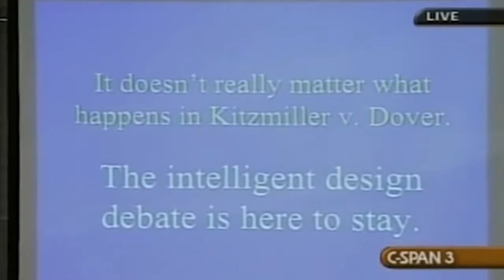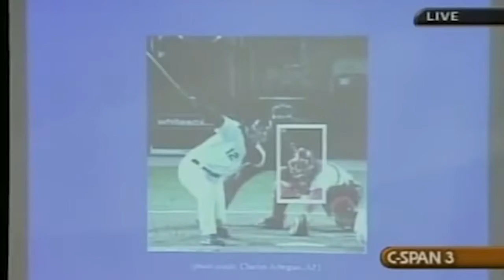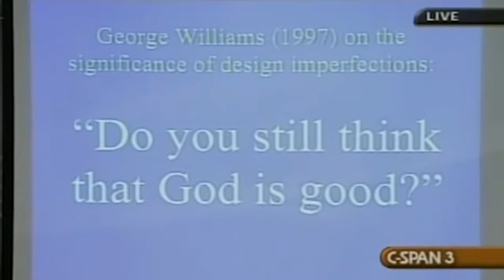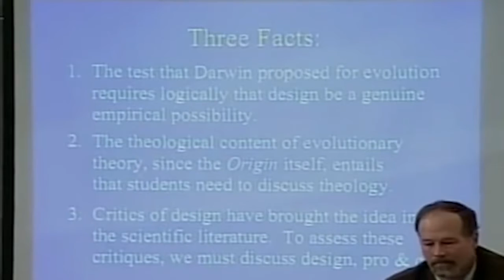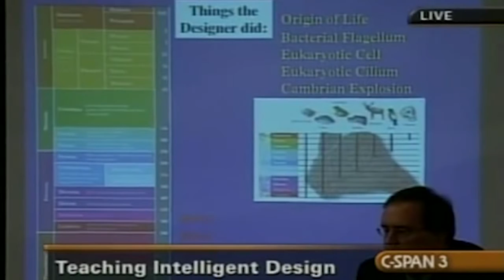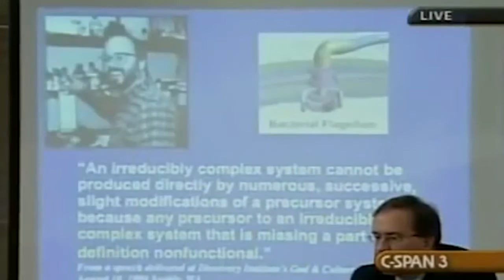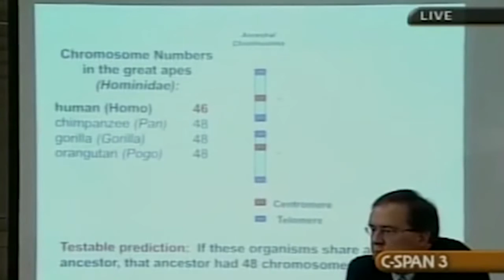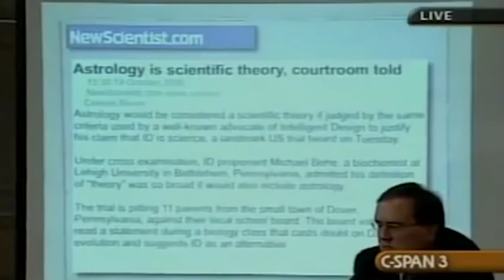Debate | Kenneth Miller vs Paul Nelson Evolution vs Creationism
Since  hearing about the supposedly “new” atheism I have been trying to figure out what’s so new about it. Its proponents are not saying anything different than their atheist ancestors have said throughout history. In truth, they are simply using the same old spin on a new generation of skeptics. Take, for instance, new atheism proponent Richard Dawkins’ assertions. In his article “On Debating Religion,” he writes, “The hypothesis of God offers no worthwhile explanation for anything” and “faith is the great cop-out, the great excuse to evade the need to think and evaluate evidence.” In his book The Selfish Gene, he writes, “Faith is powerful enough to immunize people against all appeals to pity, to forgiveness, to decent human feelings.” None of this seems all that different from the old atheism of Karl Marx, who in 1844 wrote in his introduction to A Contribution to the Critique of Hegel’s Philosophy of Right: “Religion is the sigh of the oppressed creature, the heart of a heartless world, and the soul of soulless conditions. It is the opium of the people.”

The trouble with this new atheism is that it is not new at all but is the same old humanistic sermon that has been proclaimed on the soap box of cynicism throughout the ages. Nevertheless, perhaps what’s most troubling is that these new atheists employ popular-level arguments in order to give them the broadest appeal.

What is even more troubling is that many Christians have shut their mouths and closed their eyes, pretending that this humanistic, atheistic nonsense will all just go away without affecting our churches or our children. Make no mistake about it, the Lord God Almighty reigns, and because His kingdom shall overcome, we shall overcome by His grace and before His face, coram Deo. And although these new atheists might call us deluded Christians, they are most certainly not deluded in their mission to convert the undiscerning world to the god of atheism —  they know full well for whom they’re working as they seek new ways to suppress the eternal truth of God in their unrighteousness (Rom. 1:18)